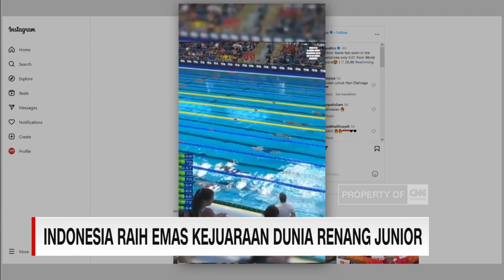Indonesia Raih Emas Kejuaraan Dunia Renang Junior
Perenang cepat tanah air Felix Viktor Iberle mencetak banyak sejarah baru. Selain meraih medali emas di kejuaraan renang junior yang berlangsung di Israel 9 september lalu, Iberle juga mencatatkan rekor waktu tercepat di kejuaraan dunia dan menjadi orang Indonesia pertama yang meraih medali dari ajang ini.